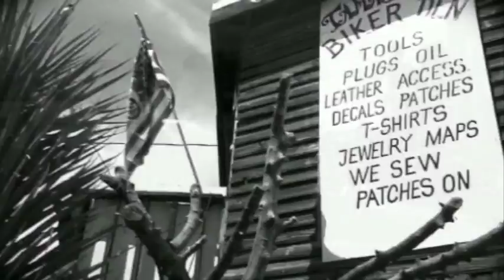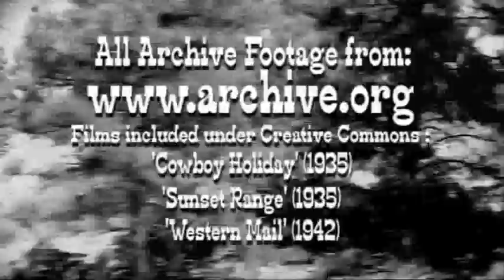'Lonesome Rider' The Kansas City Cryers (music video) BOPFLIX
Bopflix presents: This is a music video for 'Lonesome Rider' by UK rockabilly hillbilly band, The Kansas City Cryers. The track was written by band member Brendan Thornton and recorded at Western Star Records.